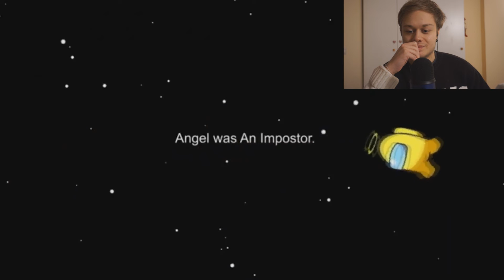Among Us Logic | Cartoon Animation *Reaction*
**SOCIAL**

**Attrezzature che uso**
La mia fotocamera
Il mio microfono
Il mio monitor
scheda sd